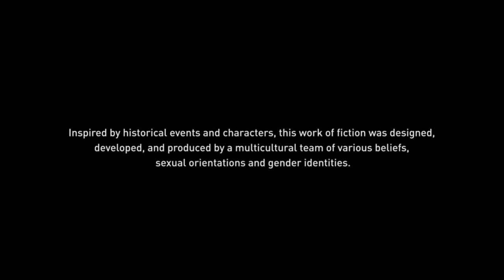Assassins Creed: Valhalla - Walkthrough: FULL GAME - Part 1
The wait for Valhalla is finally over and I couldn't wait to finally show you guys the game! I am super excited to play and have you along with me on this journey.